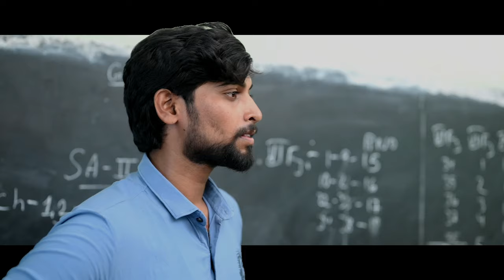Narudi Brathuku Natana - Official Trailer | Vignesh Grandam | Jay Grandam | Sujji | Rahul Nambiar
Watch and Enjoy Trailer From The Movie Narudi Brathuku Natana

Narudi Brathuku Natana is the latest 2023 Telugu Independent Movie ft. Vignesh grandam and Bhanu. Music by Sujji & Directed by Vignesh grandam. Produced by Jay grandam

Song : Middle class anthem
Movie : Narudi Brathuku Natana
Vocals : Rahul nambiar
Lyrics : Vignesh and dinesh
Mixed and mastered by : Samuel Dain Thomas
Engineer : Aswin george john
Bass : Krishna
Guitars(distortion) : Sathvik
Recording at : sound rights
Music produced at : Vivida studios

Movie Name : Narudi Brathuku Natana
Written and directed by :- Vignesh grandam
Producer:- jay grandam
Dop :- Michael and satish
Post production:- vivida studio
Cast:-Vignesh, Bhanu , Krishna kumar , Rajeswari, Abhishek, Lucky , Vijay, Sowmya, Raju, Manaswani, Satish,
Assistant Director :- Khushil Vemuri
Dialogues:- Vasanth Allam
2d art :- Vivek rao
Choreographer:- Nani
Editor :- Vignesh
Poster design:- Sasank Muppalla
Title Animation :- Samey Creatives
Make up :- Anu , Bhasha
Hairstylist :- Bhasha
DOP Department :- Durga Rao , Teja ,Pradeep , G.Abhi
Art Department :- Shiva , Venky , Kiran , Midhun , Sridhar , dileep